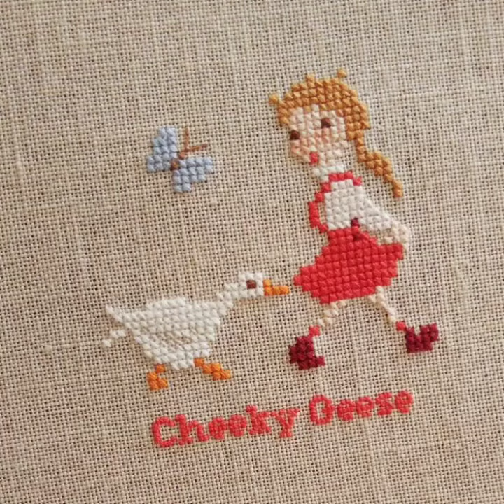Stunning And Elegant New Cross Stitch Patterns For Everything char suti kerhai k Designs